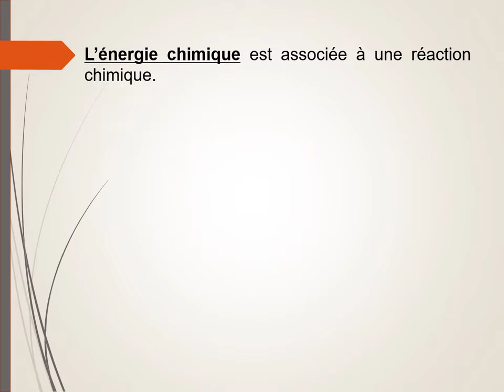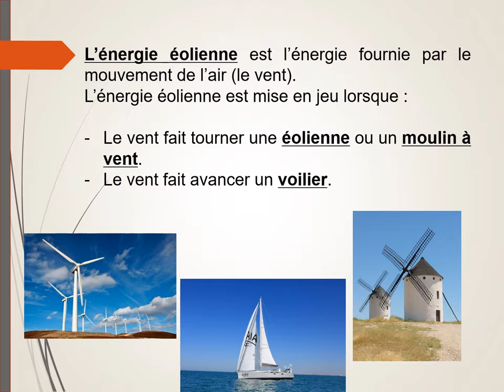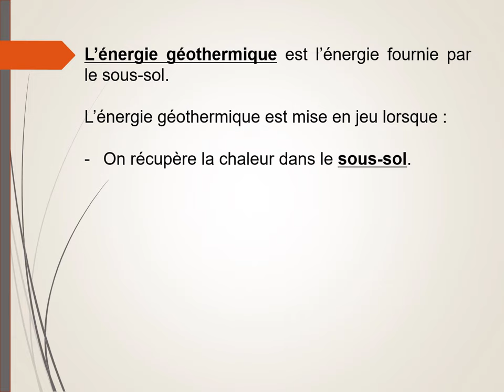Les différentes ressources énergétiques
Quelles sont les différentes ressources en énergie primaire sur Terre ?
Exemples (énergie chimique, énergie nucléaire, énergie hydraulique, énergie éolienne, énergie solaire, énergie géothermique).